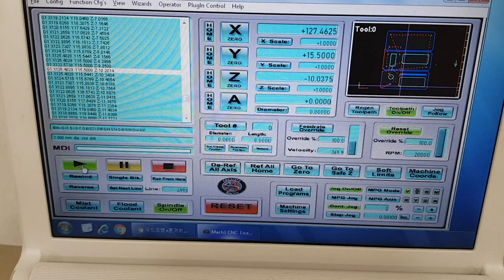Cnc wood work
Cnc6040 우드조명 가공중 입니다.
우드쌀롱에서 가공중인 디자인입니다.